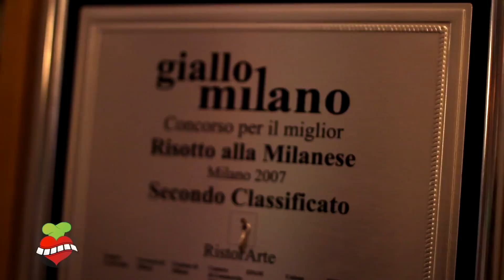Trattoria la Pesa - Cucina tradizionale di qualità a Milano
La Cucina de La Pesa, Tradizionale e ricercata.
Lo gnocco fritto con salumi del Piacentino, i Mondeghili.
Il Riso al Salto come la Costoletta alla Milanese ed il Risotto con l'Ossobuco sono i classici intramontabili che non mancano mai nel menù.
Il resto della Carta varia mensilmente affiancata da gustose proposte "Fuori Menù"

La Sala de La Pesa, Calda ed accogliente.
La vecchia Milano sulle pareti, le travi a vista, le tovaglie a quadri e la luce delle candele creano la giusta atmosfera.
Un ambiente informale, ma con un ottimo servizio di Sala garantito da uno Staff cordiale e molto professionale.

La Cantina de La Pesa, Ampia e selezionata.
I grandi Nomi per i palati più esigenti, ma allo stesso tempo la valorizzazione della regionalità con una vasta scelta di vini autoctoni.
La carta dei vini è famosa per il suo ottimo rapporto qualità-prezzo.